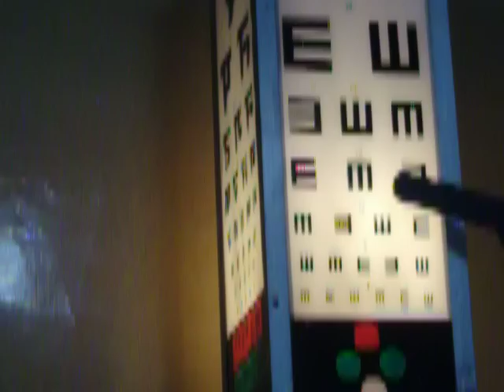EYE VISION REDEVELOPMENT IN -MOTIA BIND BINA OPERATION-SUMAN MAXI ON-1st-DAY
MOTIA BIND ( CATARACT ) CAN BE REDUCED BY TREATMENT UP TO 25 TO 30 ./. YANI MOTIBIND SHURU HONE PAR KAM HO SAKATA HAI DAWAOO SAI IN ANY AGE GROOP FROM 5 TO 90 YR . . VISION CAN REDEVELOP IN THE EYES T HOUSE WERE HAEVING DEFECT AND WERE NOT CURED BY-- OTHER EYE-- SPECIALIST OF INDIA AND F.R.C.S.OF WORLD.
              IN  SOME   CASES   SPECIALIST   Dr. GENRALY  USED   TO   SAYS
"THIS  IS   UN -- TREATABLE   DON,T  SPEND    MONEY  ON   TREATMENT"
"IN   MEDICAL  SCIENCE  THISE   IS  UNTRETABLE " YOU  PLEASE  START
 TO    TAKE  TRANING   TO  LIVE    LIKE   A   BLIND  PERSON".SORRY." NO  ONE  CAN  SAVE  OR   IMPROOVE    VISION   IN   THESE      DISEASES  ALL  OVER  THE  WORLD .IN  OUR  LITARCHER    ALSO  THISE   IS  UNTRETABLE , IT  IS  WRITTEN  IN  OUR   BOOKS .
             THE  CAUSE S  MAY  BE  CONGENITAL , CRONIC  ,POST-OPARETIVE, INFECTIVE ,OR  DIGENARATIVE .
1. RETINITIS PIGMENTOSA
2. .MACULAR DRUSEN
3. ,GLAUCOMA
4. .MOTIA .BIND CATARACT  BINA  OPARETION  ,
5. AMBLIOPIA (  PARALISIS  OF  OPTIC  NERVE ) ,
6. MACULAR AND RETINAL CRONIC DISEASES.
7.  CORNEAL  OPACIY  REDUCTION  ,
8.  IN ,PROGRESIVE  MYOPIA   PROGRES  CAN  BE  CHAKED  AND  GLASS  POWER  CAN  REDUCE
9. .NISTAGMUS
10. .MICRO OPTHALMOS  .
    11.    ALBINISM
    12     OPTIC NERVE  DISEASES
    13.CENTRAL RETINAL  VEIN  OR  ARTERY  DISEASES  THRAMBOSIS  ALSO  ,VITRIOUS  HAEMORRHAGE .etc

14.  OCULAR  ALLERGIS
    15.  BLOOD  PRESSURE
    16.  DIABITIC  RETINOPATHY
    17.  AFTER LESSER  OPERATION
    18.  VISION  CAN  IMPROOVE  IN  CASESES  OF  VISION   REDUCTION   DUE  TO  UNKNOWN  CAUSES  ETC.
             VISION  CAN  REDEVELOP  IN  SUCH    EYES.  THE   EYE   MAY  HAVE  LOST  OR   REDUCED   VISION  SINCE   BIRTH  OR  AS  LONG   AS  25  TO  30 YR.  THE   EYE   SHOULD   HAVE   NORMAL   ANATOMICAL   SHAPE   AND  SIZE .

Ujjayiny Eye Hospital,Vision  Redevelopment  Center
Ruby Complex,Near Gopal Mandir (Chhatri Chouk)Kamri Marg,Ujjain (M.P.) -- 456001  INDIA , ASHIA.Phone: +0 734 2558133Mobile: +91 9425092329

  CON.-Dr.RISHABH  JAIN (  M.B.B.S.,D.O.M.S  ). UJJAIYINY  EYE HOSPITAL . VISION  RE--DEVELOPMENT   CENTER.  . RUBI  COMPLEX  .  NEAR   GOPAL   MANDIR  TEMPLE  ( CHATRI  CHOCK ) KAMARY   MARG  . UJJAIN ( M.P.) INDIA- ASHIA.-  PHONE.NO--.07342558133.    MOB-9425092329..
.ANDIR  TEMPLE  ( CHATRI  CHOCK ) KAMARY   MARG  . UJJAIN ( M.P.) INDIA- ASHIA.-  PHONE.NO--.07342558133.    MOB-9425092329..  SEE- ON WEBSITE www eye.vision redevelopment.com